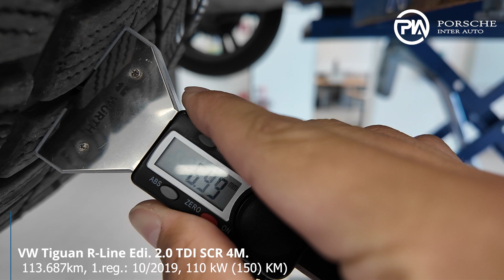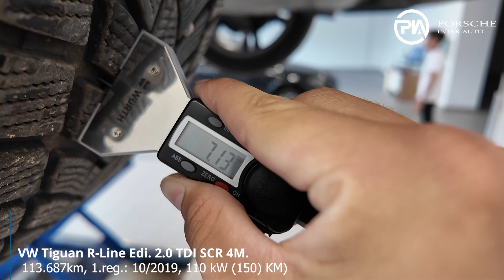VW Tiguan R line Edition 2 0 TDI 4M Tehnično stanje